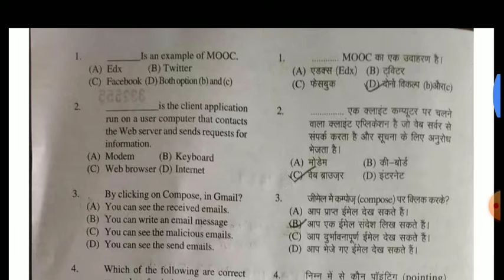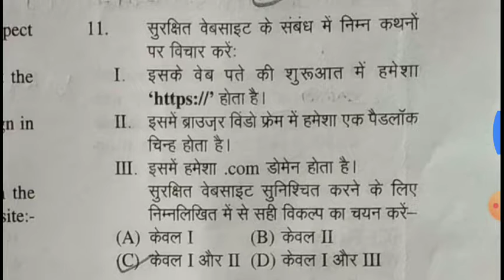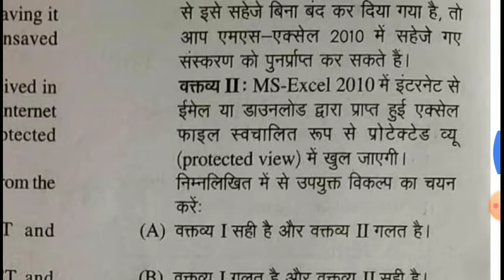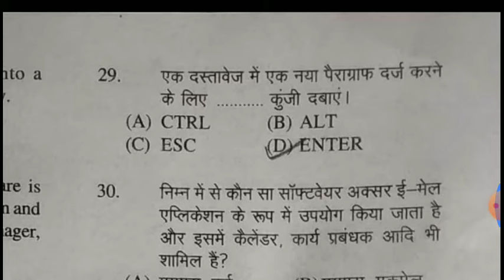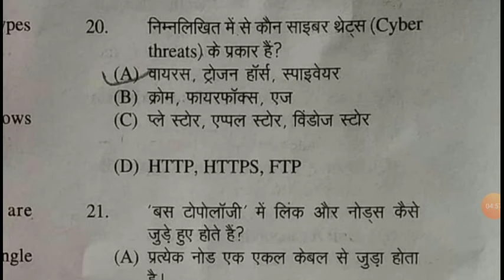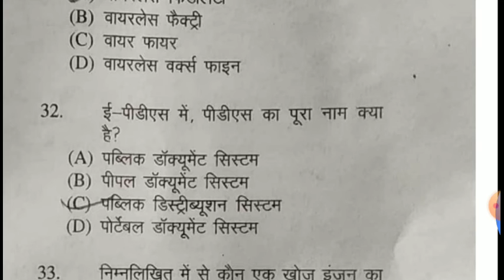Rscit Answer Key 19 January 2020//VMOU कोटा Rscit Result ANSWERKEY 19 जनवरी 2020